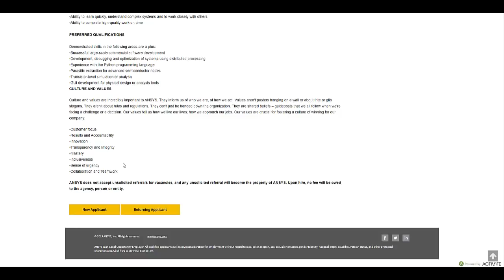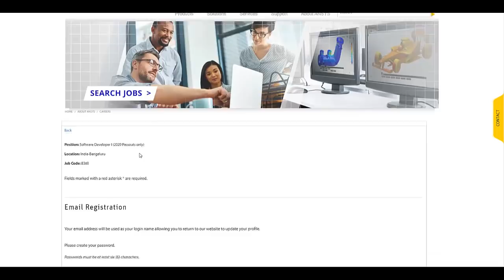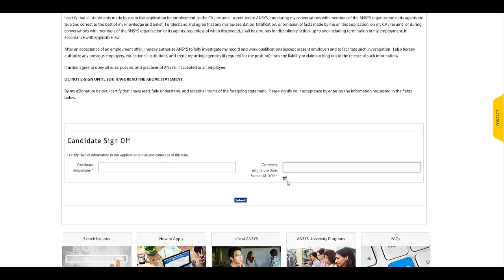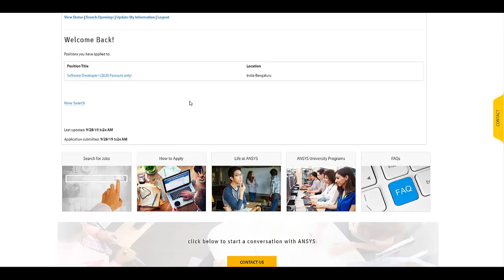Ansys Hiring 2020 Batch Students ! Registration Link | Off Campus Update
Talent Battle has launched their Wipro Elite NTH Live Training

Our students who enrolled for TCS Online Classes have got excellent results from our training. Read their feedback here :